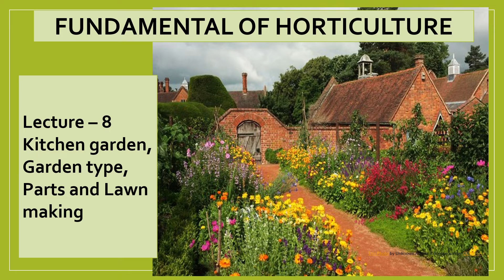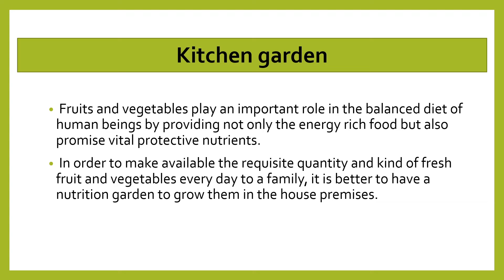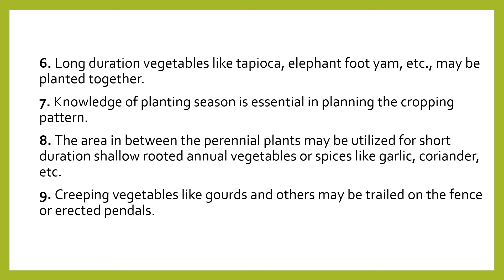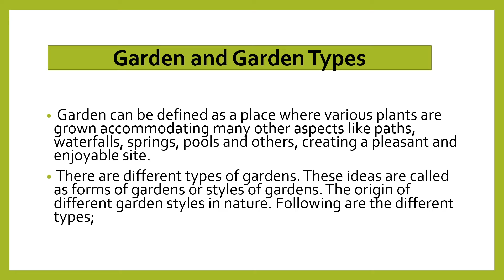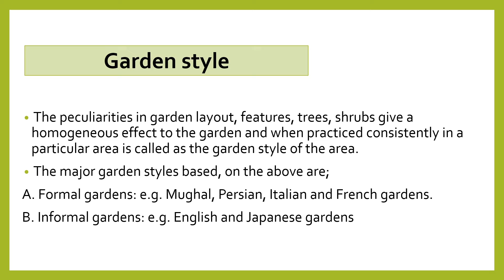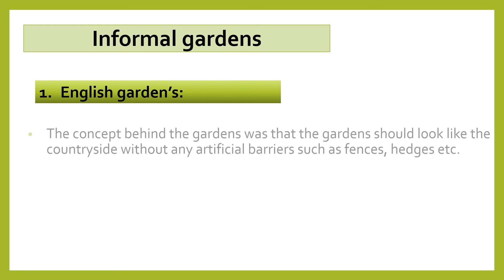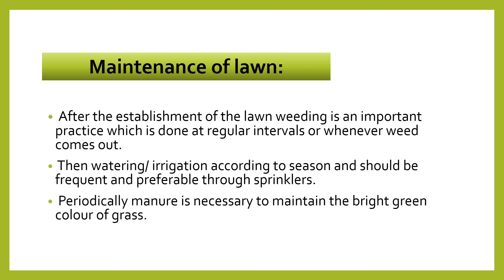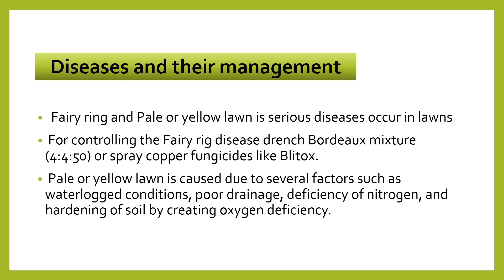FUNDAMENTAL OF HORTICULTURE # LEC- 8| Kitchen Garden, Lawn Making | Go Agro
B.SC AGRICULTURE 1ST YEAR HORTICULTURE CLASSES  [ HORT-111 ]
B.Sc Agriculture 1st year 1st Semester Syllabus
B.Sc Agriculture 1st year 1st Semester Horticultural Classes
B.Sc Agriculture 1st year HORTICULTURE notes/ Syllabus/ classes